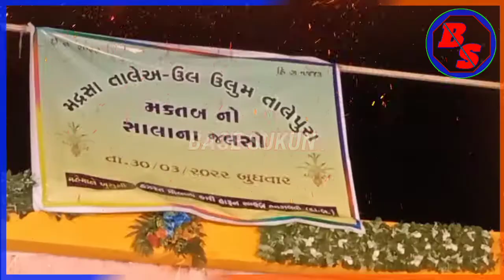Best Naat-e-Rasoool Bin Dekhe MOHAMMAD Par Qurban Zamana He | New Najam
Talepura madrasa jalsa naat 2022